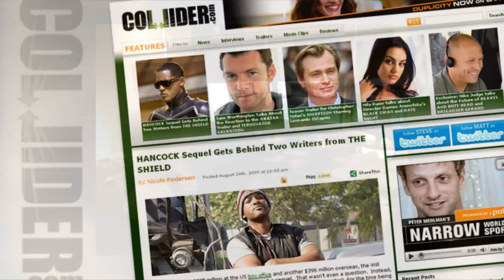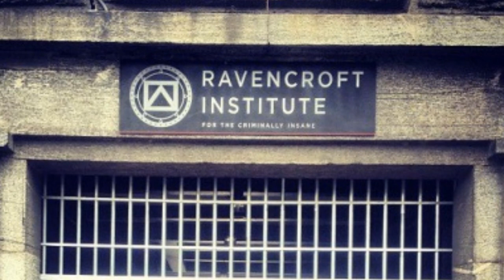Rhino Returns in Amazing Spider-Man 3, New BTS Picture